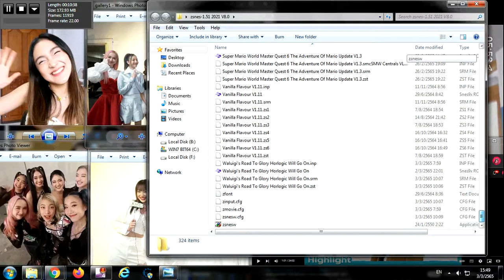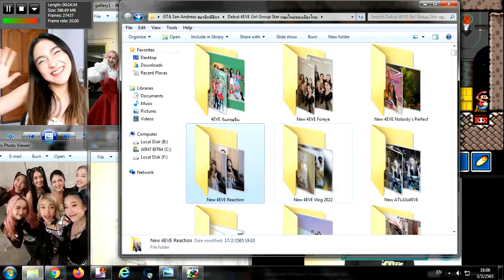New Super Mario World 1 The Twelve Magic Orbs Big 2022 588Of588 วันพฤหัสบดีที่ 3 มีนาคม 2565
Hannah
Jorin
Taaom
Aheye
Fai
Punch
Mind
4EVE